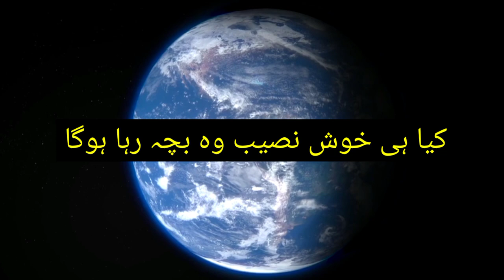یتیموں پر شفقت کیسی ہو ۔यतिमो पर शफकत कैसी हो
नबी का फ़रमान
नबी का तरीक़ा
अल्लाह का फ़रमान
अल्लाह का अर्श
अल्लाह का कलाम
seraj ka safar 2022
जन्नत
शॉर्ट क्लिप
वायरल वीडियो
# मोहब्बत